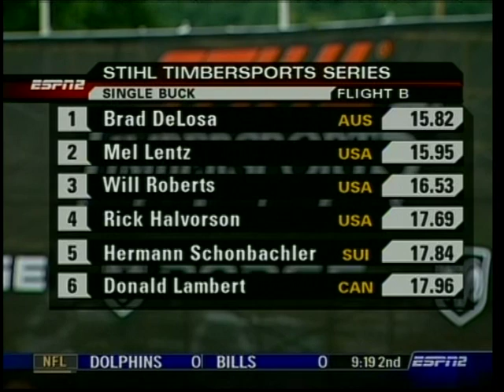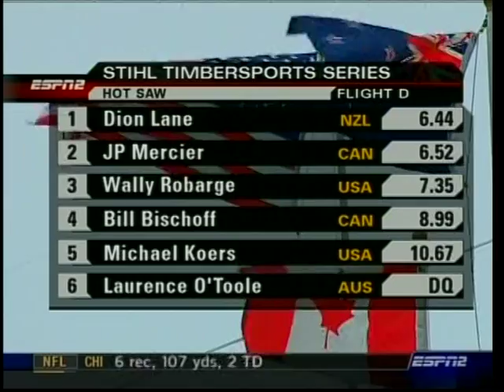2007 Stihl Series.mpg